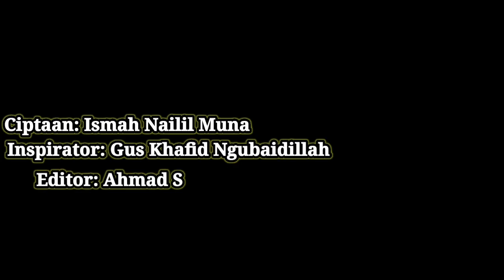Lomba Musikalisasi Puisi KOPRI PB PMII_Ismah Nailil Munadul PMII Surakarta